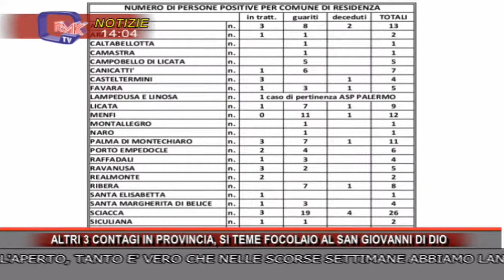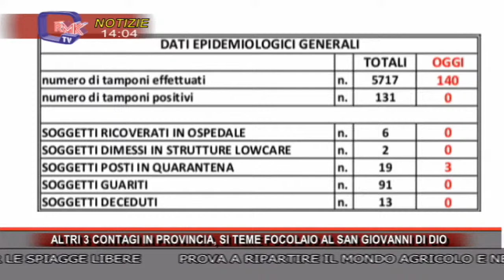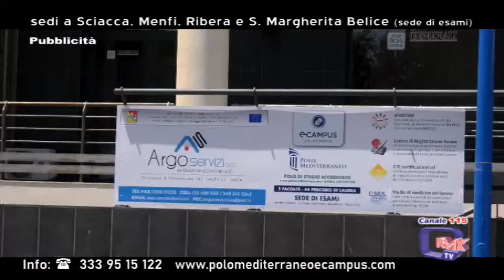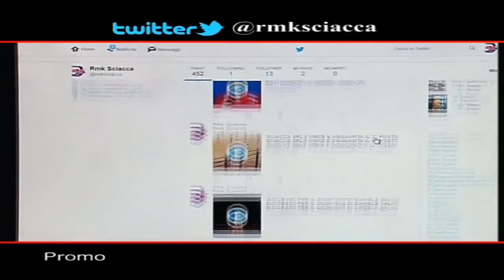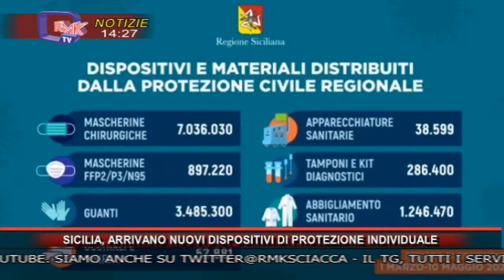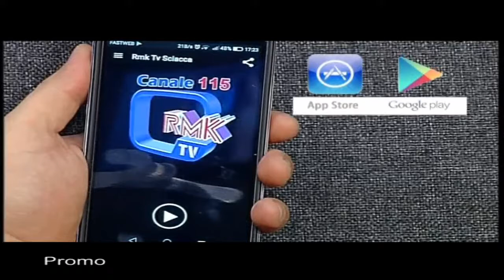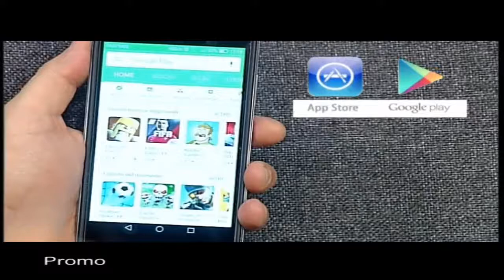Live stream di RMK TV Tele Radio Monte Kronio